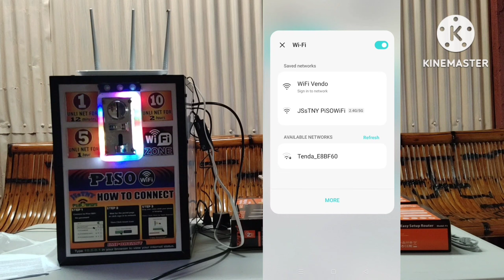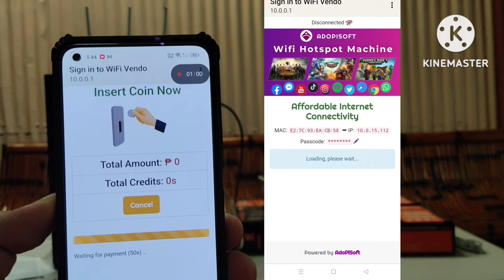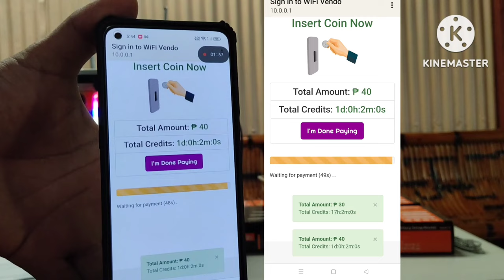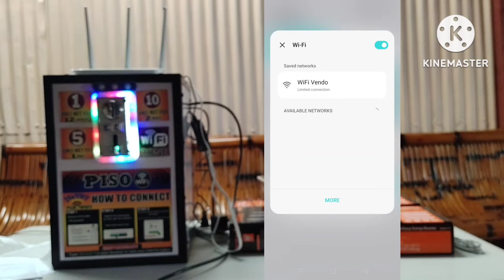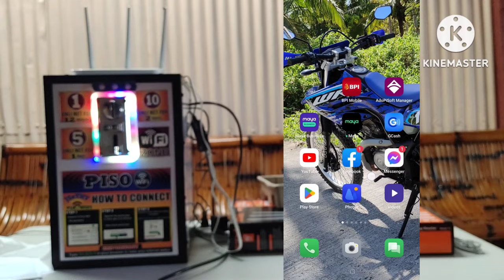Tenda F3 PisoWiFi Access Point configuration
Step by Step tutorials on how to configure tenda f3 as access point mode for pisowifi. Actual configuration and test with PisoWifi vendo machine.